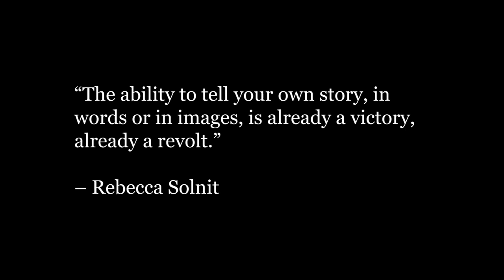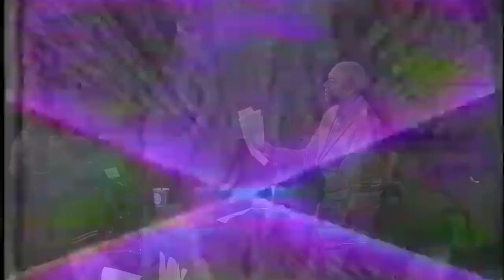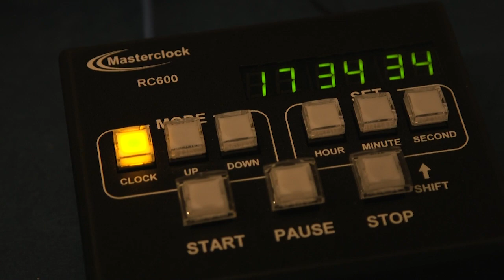Welcome to MNN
For more than 30 years, MNN has provided production facilities, training, and distribution for local mediamakers. Join us for a look back at past shows and see how MNN continues to be a resource for local creatives.

Established in 1992, Manhattan Neighborhood Network (MNN) is a media learning, production and distribution hub that promotes creative expression, independent voices and community engagement.

We operate two state-of-the-art emerging media production and education facilities in Manhattan and run Manhattan's public access TV channels, reaching some 400,000 cable subscribers in the borough. MNN and MNN-facilitated productions are also available in more than 29 states and in countries such as the Philippines and the Dominican Republic through live streams and online archives.

MNN is home to the NYC Center for Media Education (@nyccme) offering education and training in traditional and virtual video production, emerging media, editing, podcasting, and broadcasting, all while cultivating a diverse collective of change-makers and storytellers who will level the playing field in media production.